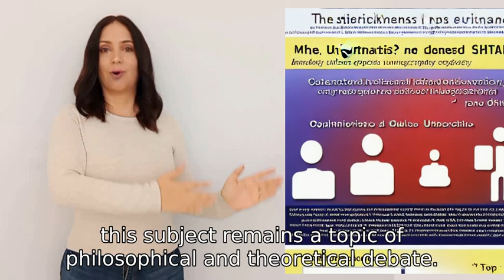Is this universe a simulation?